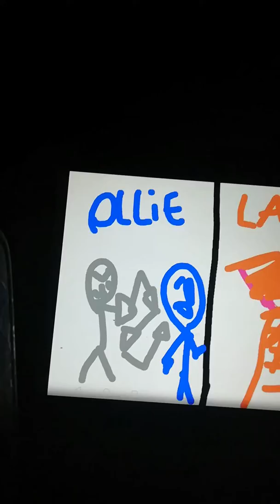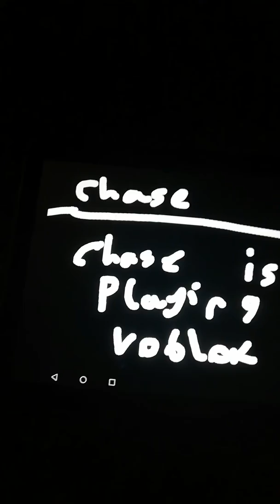CW3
After a month CW3 is out!!! :D